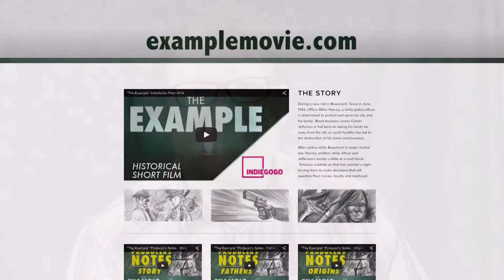The Example - Thank You Promo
Actor Marc Isaacs and crew say thank you for supporting The Example.